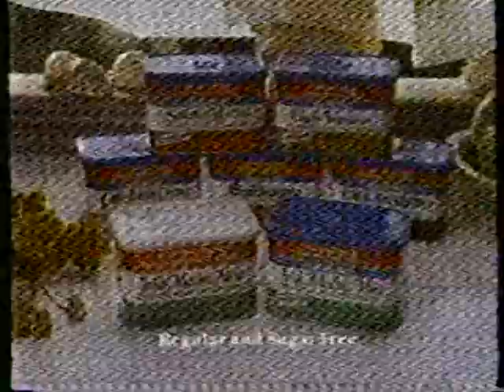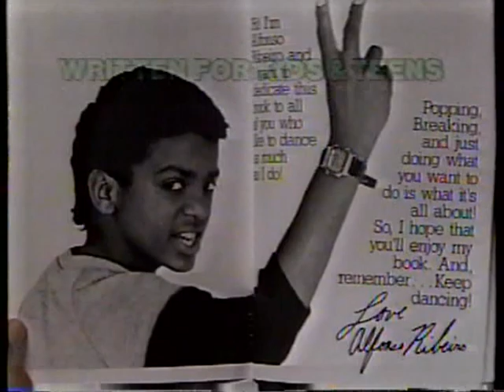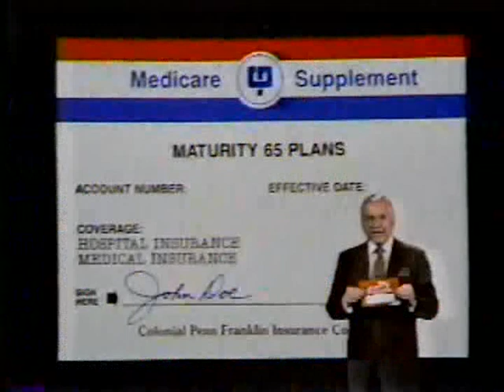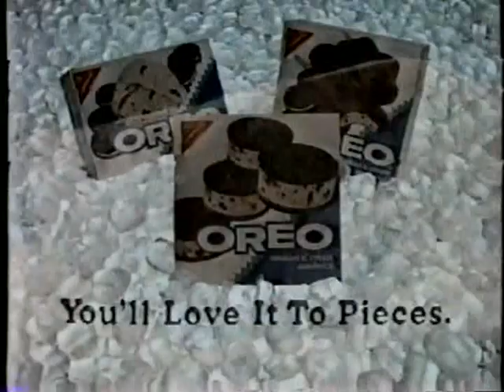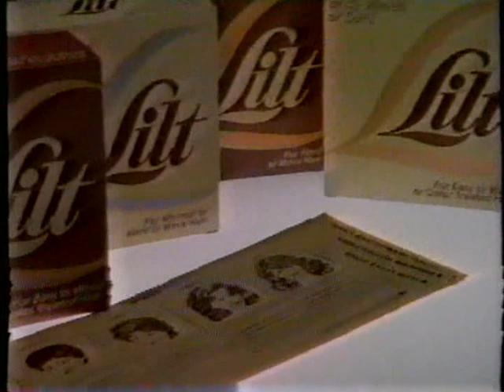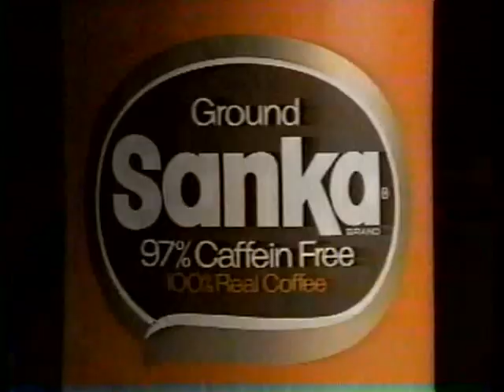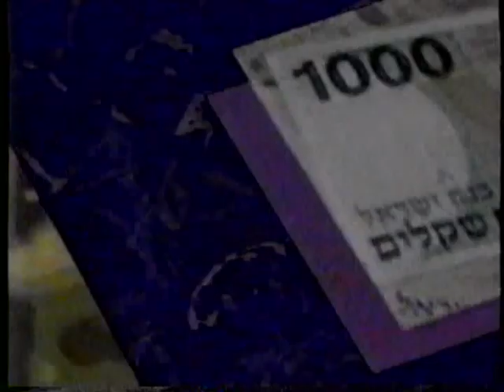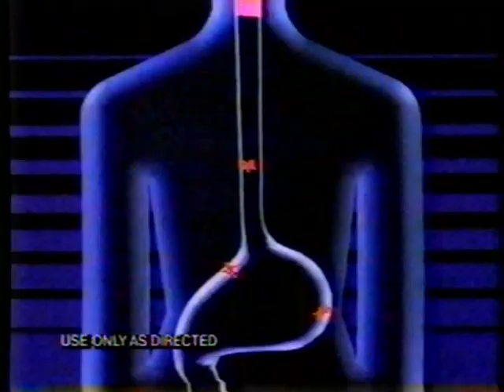TV Commercials & Promos from July 20, 1985 - SuperStation WTBS